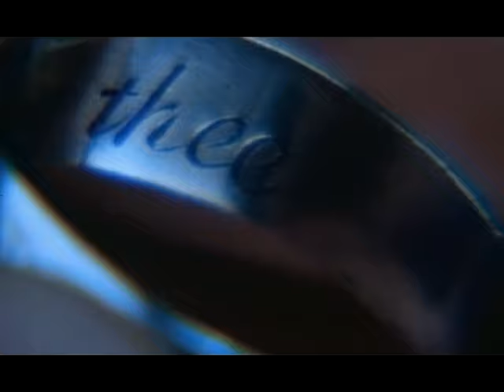Mundy - To You I Bestow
Music video by Mundy performing To You I Bestow. (C) 1996 Sony Music Entertainment UK Limited